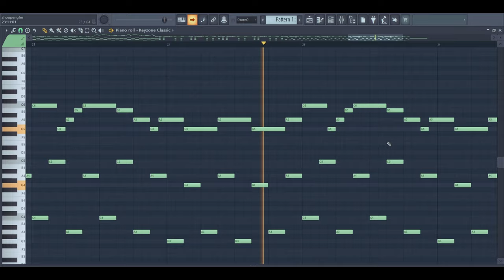I CREATED this MELODY at 3 AM | FL Studio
I CREATED this MELODY at 3 AM

The program I used to create this Video is called "Fl Studio 20"
© Original Music - RunoFox

🎬  Welcome to the Channel of RunoFox  🎼
My channel was created on July 14, 2023. On this channel, I create original music, remixes, piano tutorials, and shorts tutorials, as well as memes.
You can also listen to most of the tunes on Newgrounds, and download them for free!

FL Studio 20; Movavi Video Editor